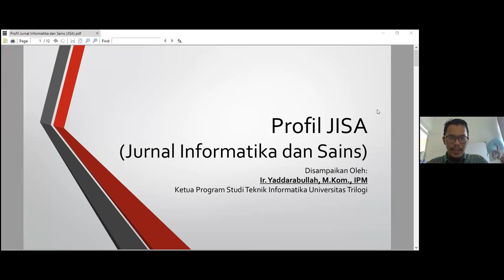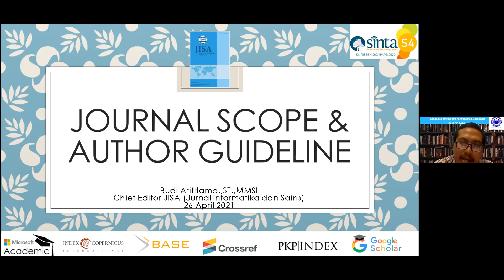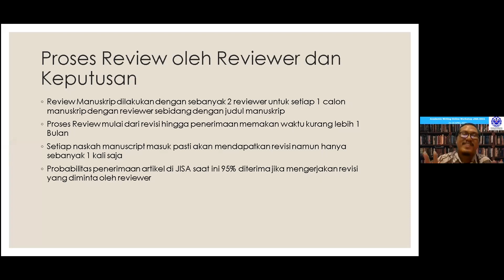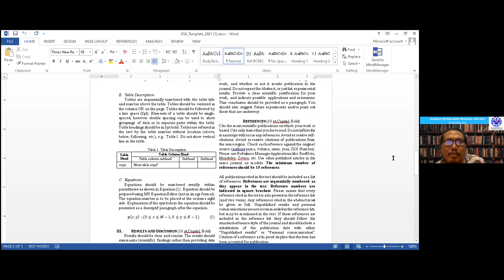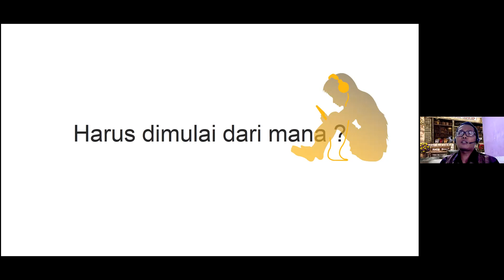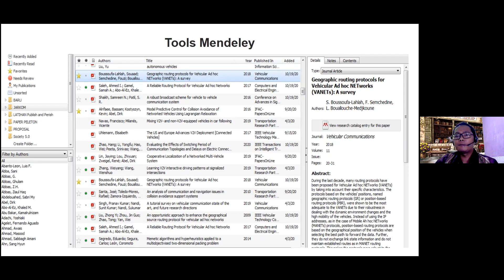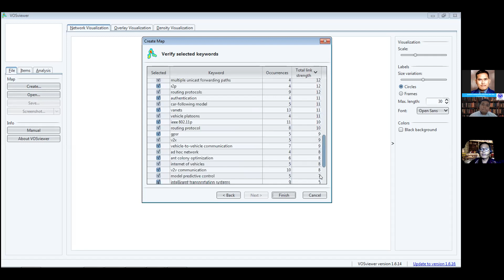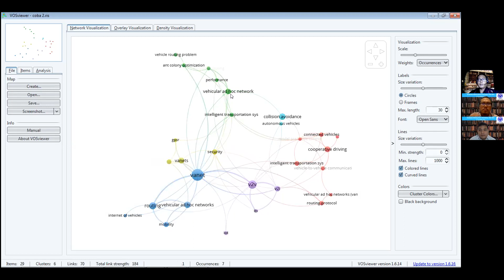Academic Writing Online Workshop JISA Journal 2021 Day 1 of 3 (Session 1)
Topic 1 : Journal Management Toward National Accreditation
Topic 2 : Focus and Journal Scopes, Author Guidelines and JISA Templates
Topic 3 : Citation Reference with VOS & Mendeley